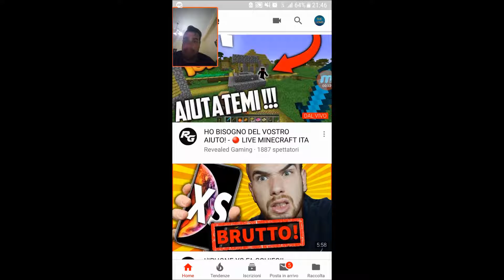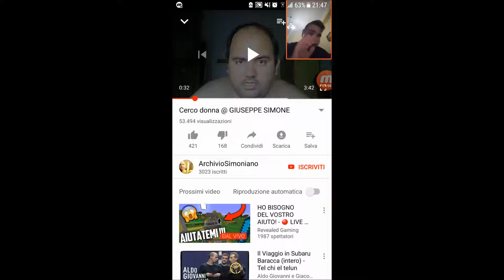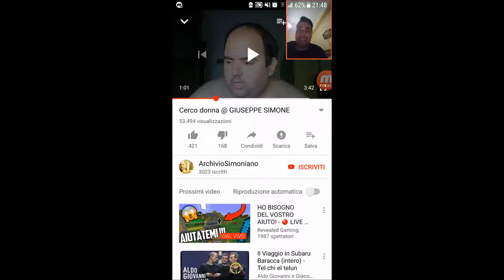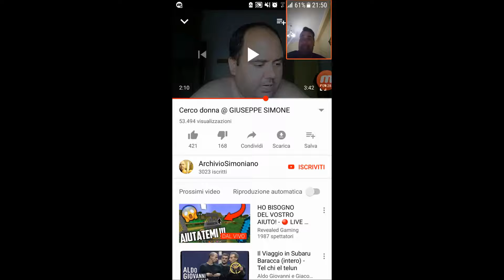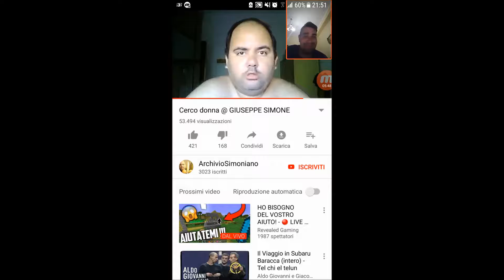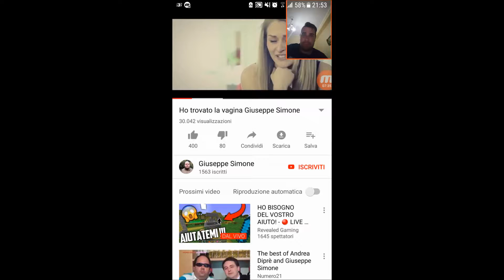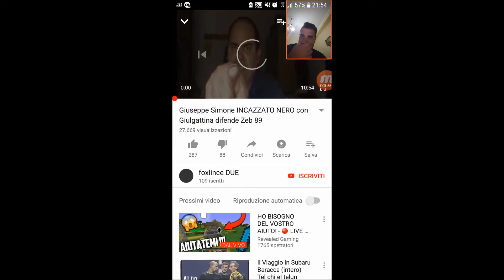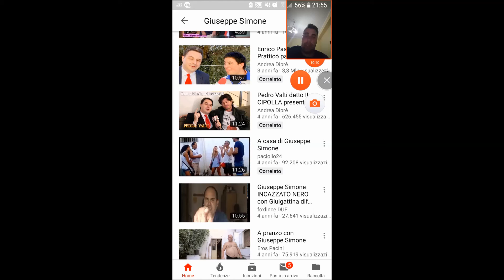#4 Youtuber Famosi per cavolate - Giuseppe Simone